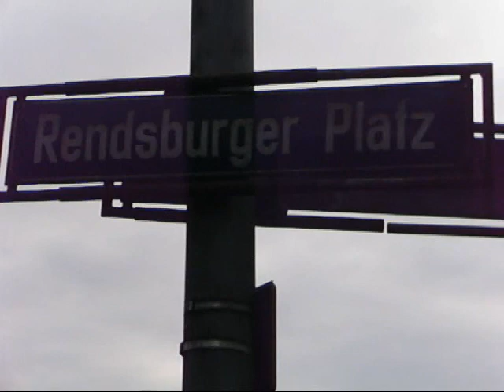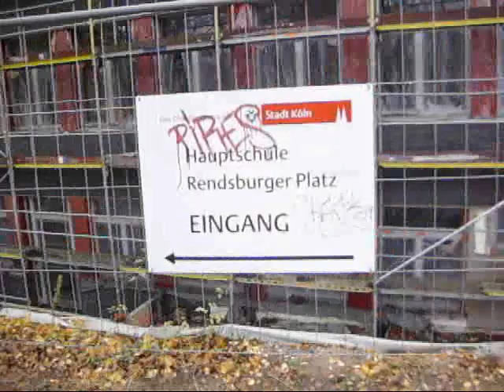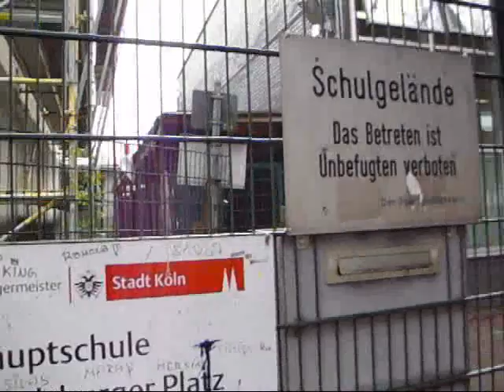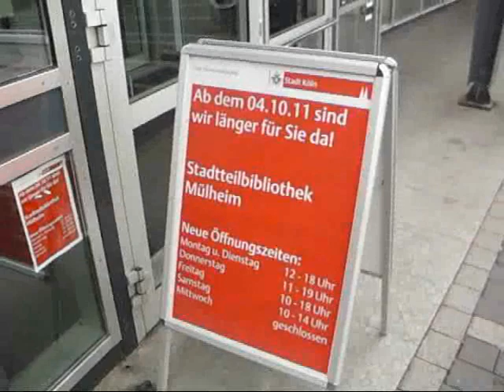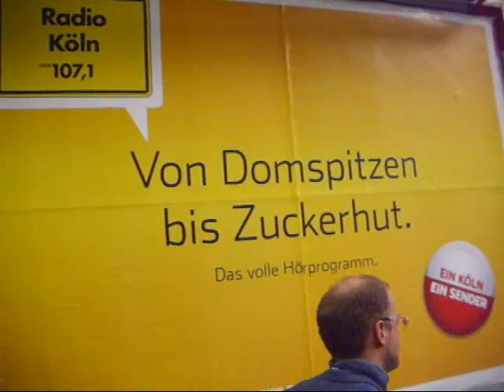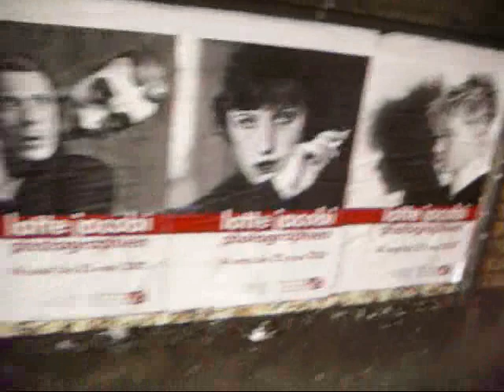En bisschen Mülheim